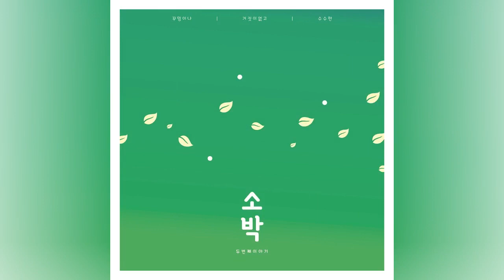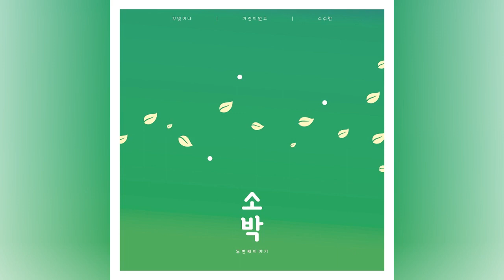[1시간 연속 듣기] 내 구주 예수를 더욱 사랑 - 소박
앨범명 - 소박_두 번째 이야기
장르 - CCM

첫 번째 이야기에 이어서 발매 되는 두 번째 이야기는
찬송가 두 곡 [내 주되신 주를 참 사랑하고], [내 구주 예수를 더욱 사랑]을
편곡하여 앨범에 담았습니다.

우릴 향한 하나님의 사랑, 삶 속에서 그 감격을 마주할 때
하나님을 향한 우리의 마음이 요동칩니다.

주어진 자리에서, 마땅히 드려야할 고백.
바로 하나님의 사랑을 노래합니다.

내 구주 예수를 더욱 사랑
엎드려 비는 말 들으소서
이 전엔 세상 낙 기뻤어도
지금 내 기쁨은 오직 예수
다만 내 비는 말
내 구주 예수를
더욱 사랑 더욱 사랑
내 진정 소원이
내 구주 예수를
내 진정 소원이
내 구주 예수를